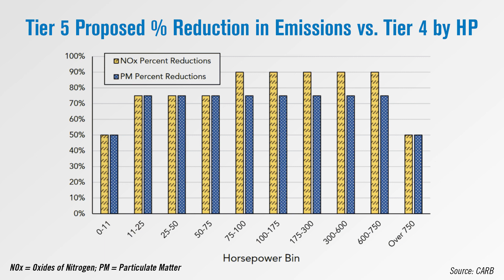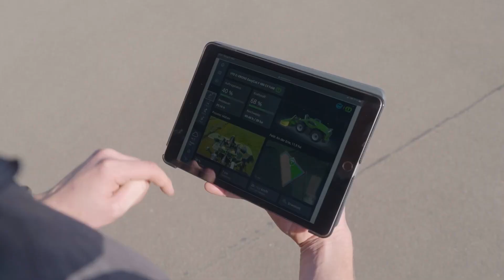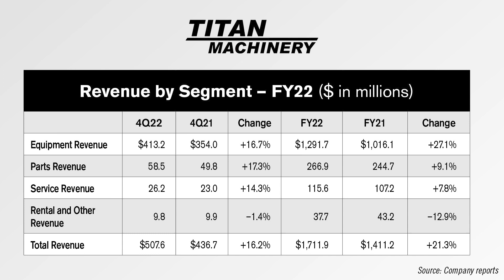What Will California’s Tier 5 Emission Standards Mean for Ag Equipment?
In this episode of On the Record, we look at the Tier 5 emission standards being proposed for California and what it could mean for the ag equipment market. In the Technology Corner, Michaela Paukner looks at how Krone and Lemken partnered to create an autonomous machine for forage harvesting and tillage, the Combined Powers machine. Also in this episode: CNH Industrial CEO Scott Wine addresses competition between the company's Case IH and New Holland dealers, and we take a look at Case IH dealer Titan Machinery's fiscal year 2022 earnings report.